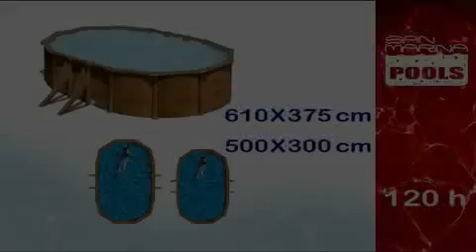Piscinas San Marina Ovalada Serie Pacific | quimipool.com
Piscina demontable San Marina serie Pacific de acero,terminada en imitacion en madera. Se suministra con todo lo necesario para su óptimo mantenimiento. Kit de filtración, escalera, Liner 40/100